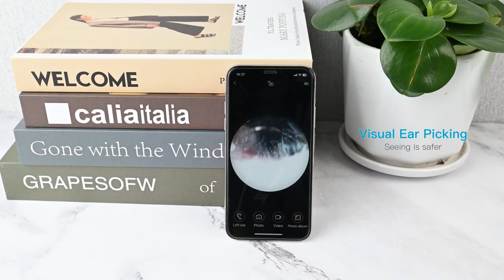OTOSCOPIO DIGITAL SHOWROOM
ATENÇÂO A VERSÂO BRASILEIRA VAI SEM A PONTEIRA DE CERUME. RISCO DE PERFURAÇÂO TIMPANICA.
Informações Gerais
Denuncie o Item
WiFi visual ear câmera otoscópio com 6 luzes LED 4.0mm com câmera vídeo 5.0mp HD.

Características:

1. Built-in sensor CMOS e seis lâmpadas LED luz fria, cera pode ser visto de relance, fácil de verificar e limpar o canal auditivo.

2. o giroscópio direcional de três eixos pode alcançar 360 ° orelha exata escolhendo sem ângulo morto, o que é conveniente para a sua limpeza diária orelha e cuidados.

3.4.0mm ultra-fino calibre food-grade silicone orelha colheres, confortável e seguro para escolher orelhas sem ferir seus ouvidos.

4. Um endoscópio de alta definição de 5 megapixels que fornece imagens nítidas em qualquer situação para ajudá-lo a limpar seus ouvidos com mais facilidade e segurança.

Especificações:

Materiais: ABS do PC

Frequência operacional: 2.4G Hz

Rede padrão: EEE 802.11b/g/n

Imagem do sensor: COMS

Imagem transmissão taxa: 30fps

Capacidade da bateria: 240 mAh

Temperatura do ambiente de trabalho:-10-50 ℃

Vida útil da bateria: 70 minutos

Duração do carregamento: aproximadamente 70 minutos

Tensão operacional: 3.7-4.2V

Lente diâmetro: 4.0mm

Pixel: 500W

Distância focal ideal: 1.4-2CM

Carregamento do porto: USB2.0

Luz: LED 6

Cabo de alimentação: Tipo C (Universal)

Pacote incluído:

1x orelha visual Escolha

1x Orelha dicas Caixa De Armazenamento

1x cabo carregamento

1x Use Manual

Caixa do pacote 1x

OBS: VAI SEM A PONTEIRA DE REMOÇÂO DE CERUME - RISCO DE PERFURAÇÃO TIMPANICA.